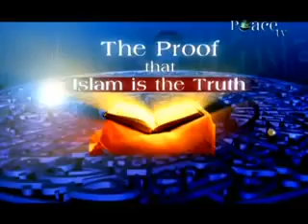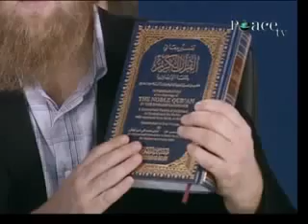5 The Miracle of The Arabic Language The Proof That Islam Is The Truth Abdur Raheem Green Li